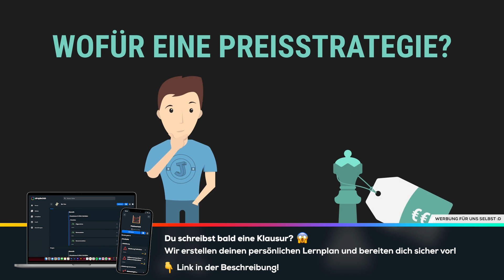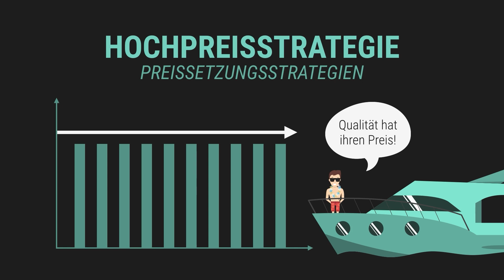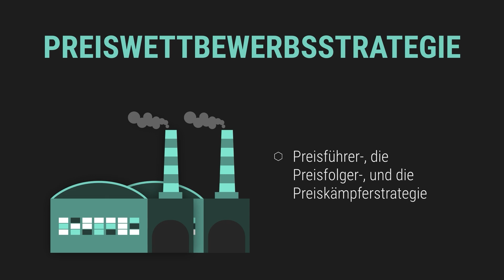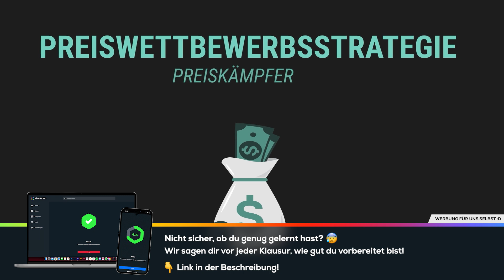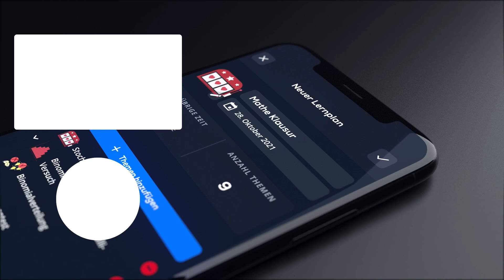Preisstrategien - Grundlagen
📺 ALLE KANÄLE